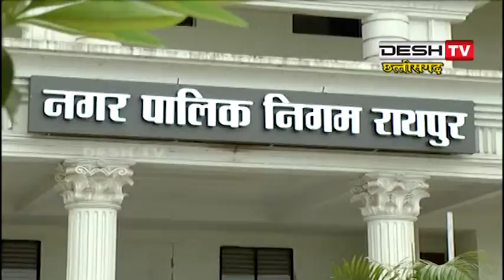बदले गए निगम के कार्यपालन अभियंता ए के माल्वे | Desh Tv News